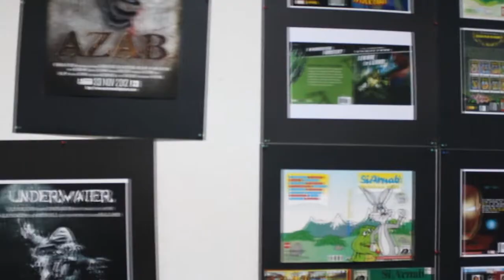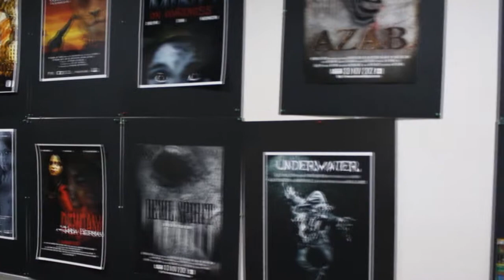Video Korporat - Faculty of Art & Design